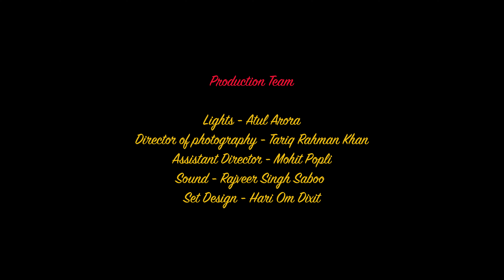SENDING YOU A HUG LOVE YOU | SHORT FILM | JUGNOO PICTURES | LOKESH VARMA | TARIQ RAHMAN KHAN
"किसी महान आदमी ने कहा है के जानवरों से डरने के अलावा और भी चीज हैं जिनसे डरना जरूरी है"

In today’s world it’s not “beware of dogs” it’s also “beware of humans”

Watch this informative media and show some love.